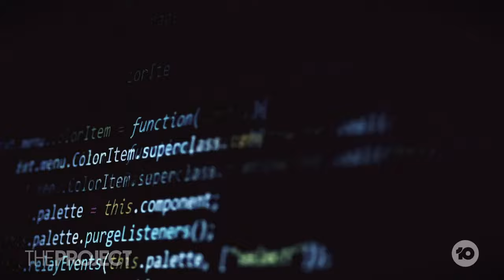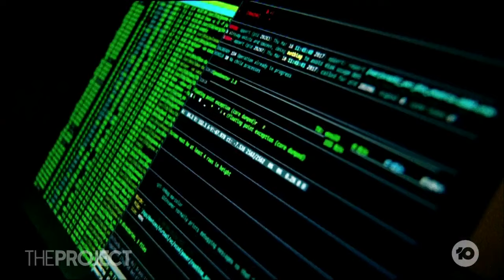Hacker Behind The Medibank Cyber-Attack Unmasked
The hacker behind the 2022 Medibank cyber-attack has been unmasked as 33-year-old Russian citizen Aleksandr Ermakov.
CyberCX Executive Director Katherine Manstead  joins us.